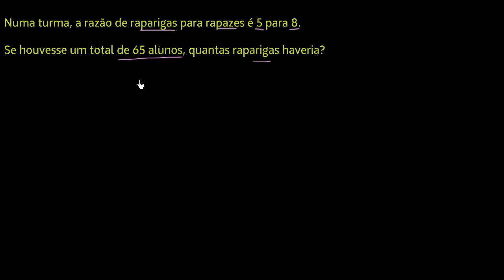Problema com razões: rapazes para raparigas - Khan Academy em português (6º ano)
Descrição
Vídeo original: Ratio word problem: boys to girls